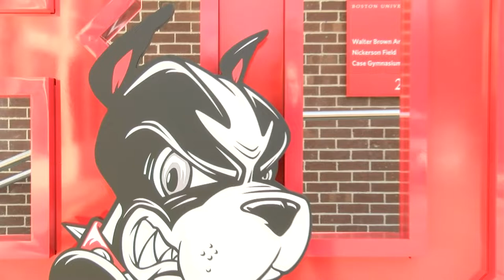Highlights Men's Basketball vs. Binghamton (12/04/21)